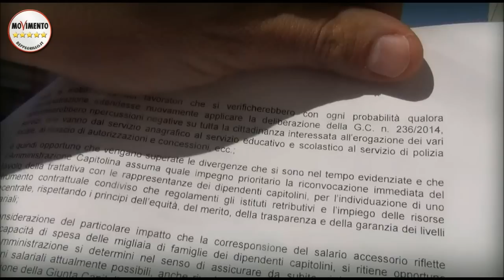MARCELLO DE VITO. MOZIONE PER 25 MILA LAVORTORI. PD DICE NO DEVE FARE LA SUA!